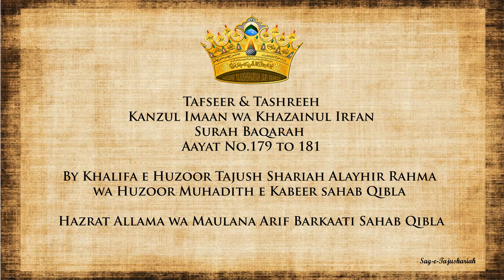Tafseer & Tashreeh Kanzul Imaan wa Khazainul Irfan Surah Baqarah Aayat No.179 to 181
Tafseer & Tashreeh
Kanzul Imaan wa Khazainul Irfan
Surah Baqarah
Aayat No.179,180 & 181

By Khalifa e Huzoor Tajush Shariah Alayhir Rahma wa Huzoor Muhadith e Kabeer sahab Qibla
Hazrat Allama wa Maulana Arif Barkaati Sahab Qibla